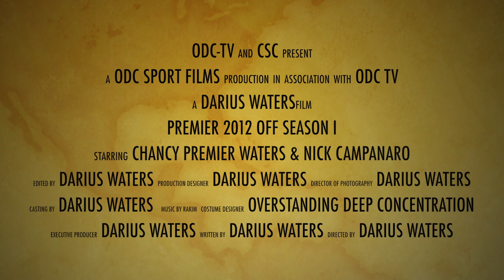Chancy Premier Waters 2012 Off Season I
Chancy Premier Waters 2012 Off Season I with CSC